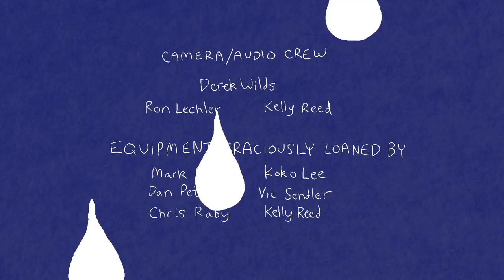Giving Grief - Can Poet Mira Gonzalez Make Me Cry? [EPISODE 3]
In the third episode of Giving Grief, poet Mira Gonzalez tries to make Alec cry.